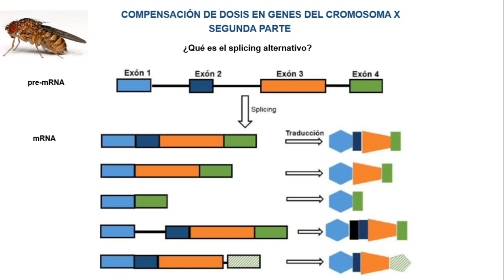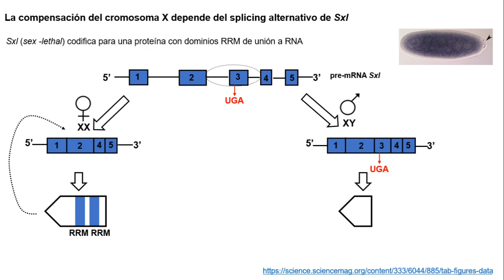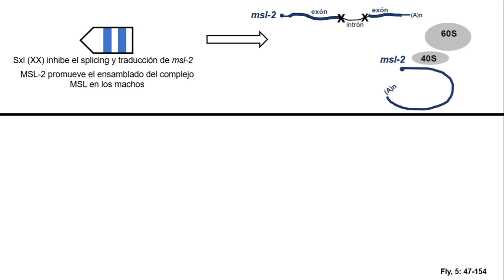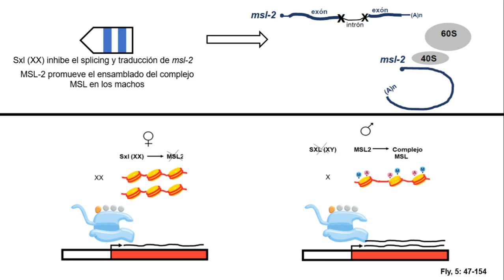Compensación en Drosophila melanogaster 2/2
Los niveles de expresión de los genes del cromosoma X deben ser iguales en machos y hembras de moscas de la fruta (Drosophila melanogaster ). Se explica de manera muy general cómo se logra esto.
Segunda parte
Bibliografía: